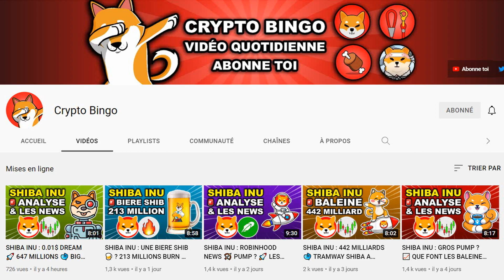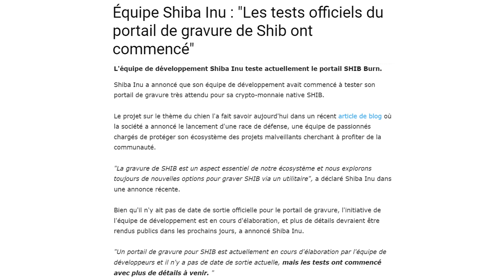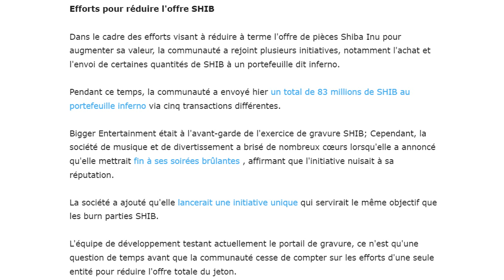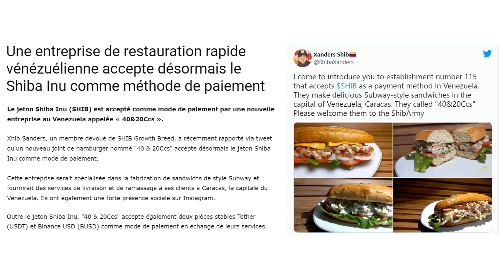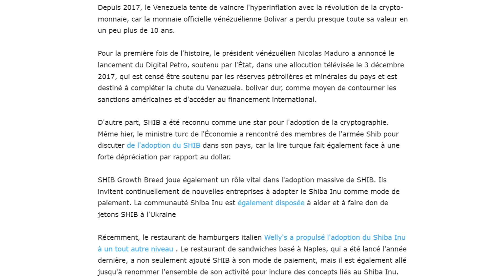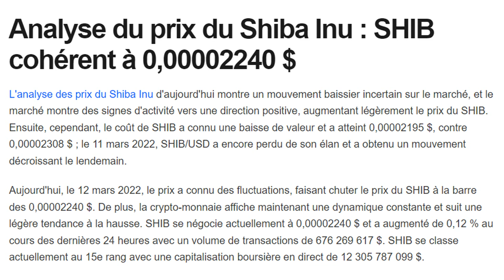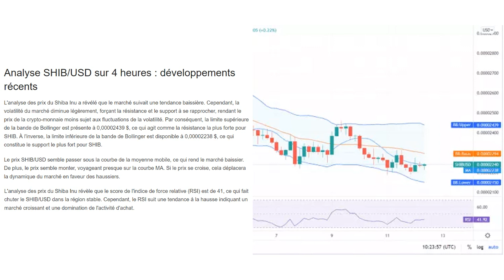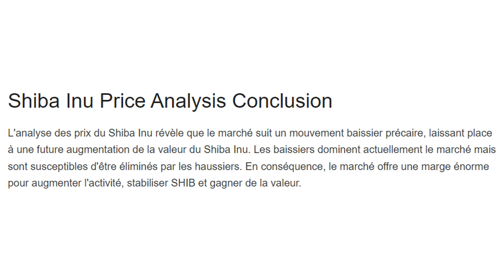SHIBA INU : ANALYSE TECHNIQUE 📈 PORTAIL DE BURN SHIB 🔥 NOUVEAU PARTENAIRE 💪 NEWS CRYPTO !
🔥  Achète toutes les nouvelles cryptomonnaies

Dans cette vidéo: les news, suivi et actualités du shib en vidéo.